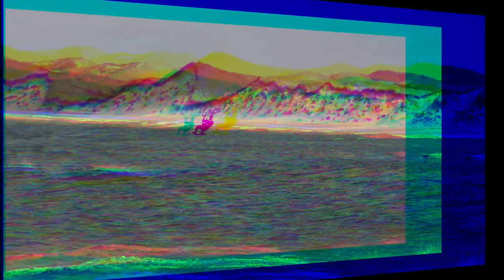" Meer mit Dir " in Dänemark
Mein neuer Film " Meer mit Dir " in Dänemark